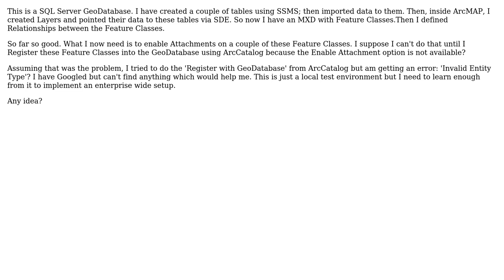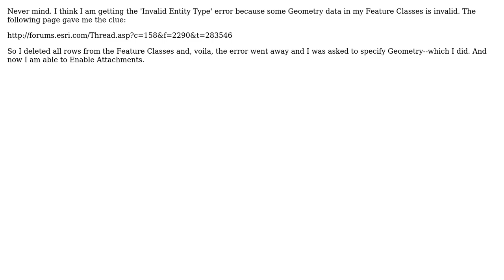GIS: ArcCatalog Registering a Feature Class into Geodatabase: Getting an Error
With thanks & praise to God, and with thanks to the many people who have made this project possible! You are responsible for your own actions.